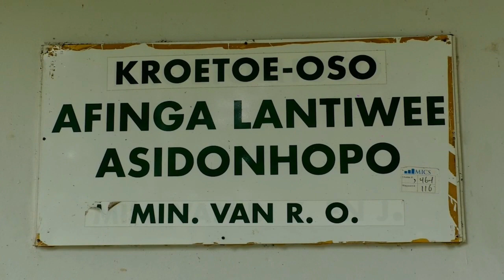03 02 2020 Bewoners Boven Suriname willen meer ondersteuning vanuit de regering